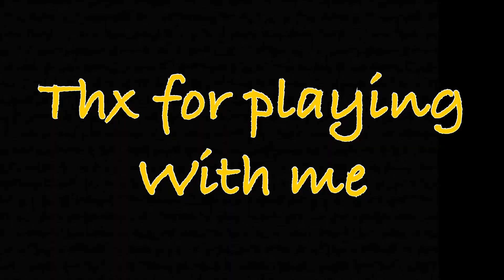Highlights|100❤️|DEAD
Standoff 2 ID:
Main: 61133323
Sub: 73689660
Rank:
Main: master
Sub: Phoenix
Editing app: LumaFusion
Edited by: Me
My servers:
Device: iPad 9th Gen (256GB)
Graphics: all highest
Sorry it took so long I didn’t have motivation at first to spend time on it but here you go, my 100 subscribers special edit.